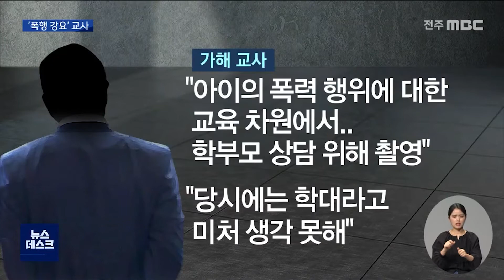[뉴스데스크] 폭행 강요가 "교육차원?".. 특수학교 교사 입건 | 전주MBC 211220 방송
특수학교 교사가 장애 학생에게
자신을 때리라며 폭행을 강요했다는 사건,

해당 교사가 장애인 학대 혐의로
불구속 입건돼 검찰 송치를 앞두고 있습니다.

교사는 오히려 아이의 문제 행동을 교정하기
위한 교육 차원이었다고 주장하는데,
학부모들은 아이의 폭력성을 조장한
행위였다며 분개하고 있습니다.

발달 장애 학생에게 수차례
자신을 때리라고 강요한 특수학교 교사 A 씨,

00학교 교사
다시 해. 다시 해, 빨리. 다시 해.

학생을 밀치며 더 때리라고 목소리를
높이는 교사에게 학생이 뺨을 때리는 모습의
영상이 3분 가량 이어집니다.

당시 교실에서 이 광경을 목격한
장애 학생은 모두 4명, 교사는 이중 2명에게
영상 촬영까지 지시했습니다.

학대 사건 대책위 참여 부모
(교사가) 이 영상을 보여줬대요. 3초에서 5초, 딱 그만큼. 음소거된 그 영상만큼만. 그만큼만 딱 보여주니 얼마나 놀라요.

수사에 나선 경찰은 학생 5명을 정서적 학대
피해자로 특정해 교사 A 씨를 장애인 복지법
위반 혐의로 불구속 입건했습니다.

가해 교사는 경찰 수사 과정에서
학대 사실은 인정하고 반성하고 있지만,

아이가 폭력성을 보여 교육 차원에서
학부모 상담을 위해 영상을 찍은 것이라며
당시에는 학대 행위임을 미처 생각하지
못했다고 진술했습니다.

가해 교사
(부모님에게 보여줄 때) 제가 음소거를 의도적으로 한 게 아니라, 컴퓨터에서 음성 인식이 안된 거예요. 그래서 이제 송출이 돼서 영상이 나와가지고, 많이 못 보여드리고.

경찰은 이미 임용 과정을 거친 5년 차
교사인 데다가 최근에도 관련 교육을 받은
점 등을 근거로 교사가 학대임을 인지하고
있었던 것으로 보고 있는데,

주변 학부모들은 아이가 과거에도
폭력적인 행동을 일으킨 적이 없다며
교사의 해명은 이해가 되지 않는다고 말합니다.

엄마들이 힘들어하는 경우가 딱 그거예요. 발달 (장애) 아이들은 다 폭력성이 있어. 근데 이 선생님은 '그래 너 어디까지 하는지 보자'하고 없던 폭력성까지 끌어올린.

사실 관계에 대한 수사를 마무리한 경찰은
단순 처벌이 아닌 피해 회복이나
재발 방지를 위한 대책 마련이 중요하다고
판단된다며,

장애 아동 전문가 등의 자문을 구한 뒤
검찰에 송치할지 여부를 결정하기로 했습니다.